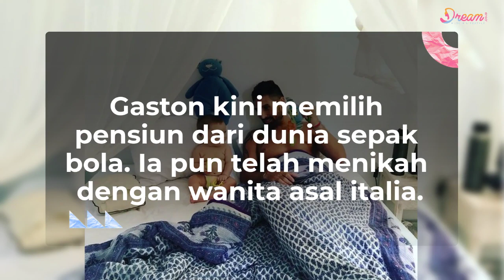Mantan Suami Julia Perez, Gaston Castano Jadi Penjual Kalung di Bali Usai Pensiun dari Sepak Bola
Dream – Masih ingat Gaston Castano? Gaston Castano merupakan pemain sepak bola asal Argentina yang namanya sangat populer di Indonesia. Namanya mulai dikenal publik setelah menjalin asmara dengan mendiang Julia Perez atau akrab disapa Jupe. Keduanya pernah menikah lalu bercerai pada tahun 2016.
Walau sudah bercerai, hubungan keduanya masih baik hingga Jupe meninggal pada 10 Juni 2017, karena penyakit kanker. Bahkan selama menjalani perawatan, Gaston terlihat setia menemani mantan istrinya itu.
Sepeninggalan Jupe, Gaston tak pernah lagi disorot media. Ia juga terlihat tak aktif lagi di dunia sepak bola. Ia memutuskan untuk pensiun dan menetap bersama keluarga kecilnya di Bali. Lantas bagaimana ya Nasib Gaston Castano sekarang?